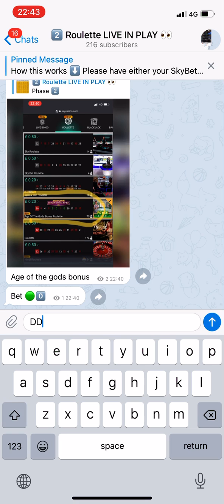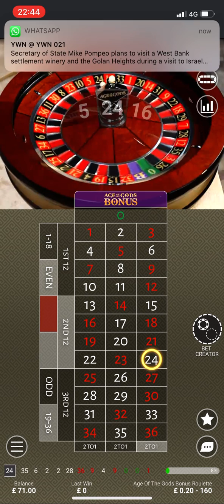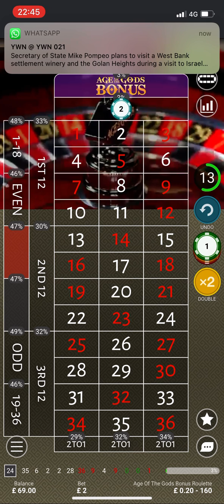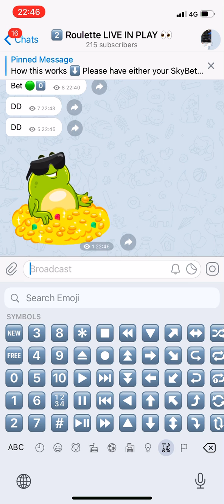Roulette strategy that works - live session double down BOOM on 0 green my fave